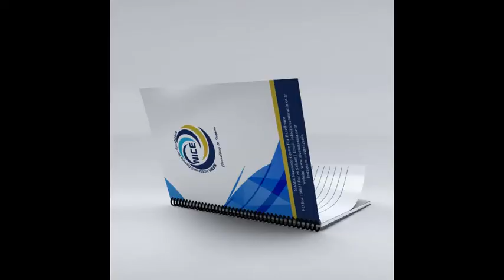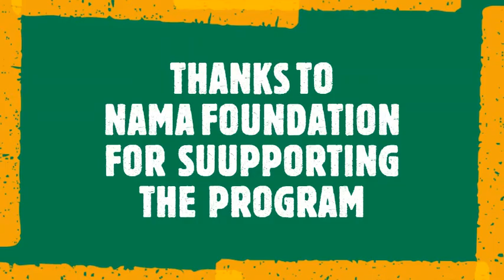SMART Program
SMART Program is the Program for Organisations Strategic and Action Plan Development by Using the Balance Scorecard Methods.